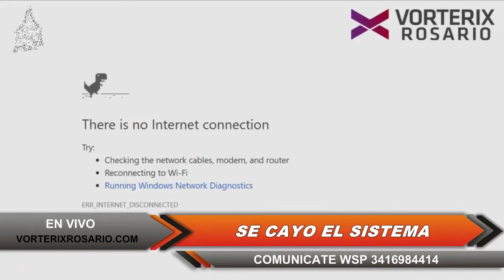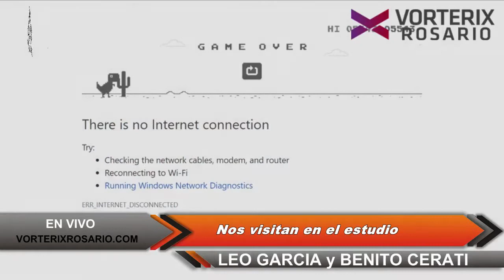Leo García Benito Cerati en VTX Rosario